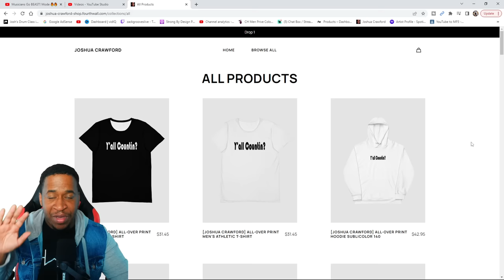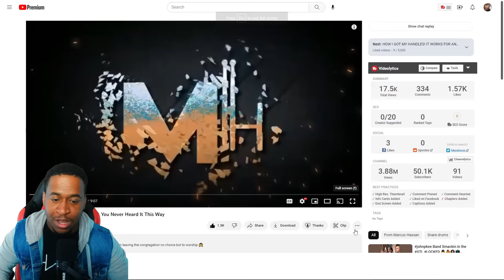Musicians Go BEAST! Mode 🔥🔥 You Never Heard It This Way! This Was Crazy! OMG!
CORRECTION! MAKE SURE TO CHECKOUT MY NEW PODCAST PART1 COMING OUT THIS SUNDAY AT 6:00PM CST - AND LETS GET 500 LIKES :D Heres The Link!

You Can Now Join My New Discord ! 😆

Paiste 14 inch PST X Swiss Hi-hat Cymbals

My Gear Page On Sweetwater.com